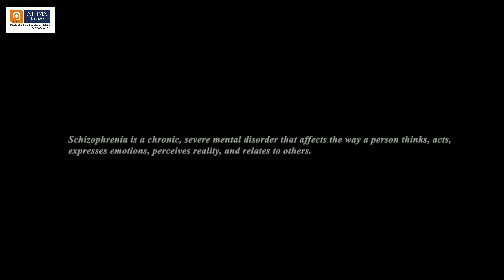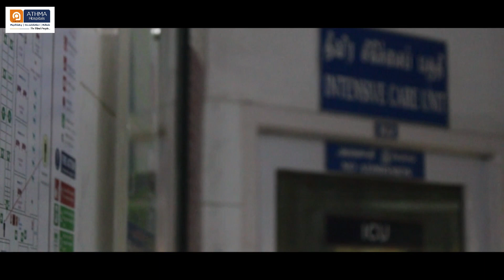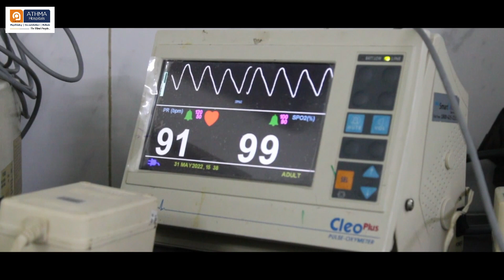Hope | Athma Hospitals | Short Film No: 2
Athma Hospitals functions as a specialty hospital within Tamil Nadu since 1993. With developing programs and alliances focused on health and access, Athma is the hospital that serves as hope for people afflicted with mental or behavioral issues, juvenile afflictions, addiction, and other related mental health concerns.

Exceptionally accessible in Tiruchirappalli, which is strategically the center place of Tamil Nadu, it provides treatment for males and females of all ages dealing with issues such as developmental delays, abuse, mental health disorders, and personality disorders.

At the foundation of Athma Mind City, we promote a patient-centric approach to psychiatric care alongside comprehensive Residential Care. Our facility consists of both outdoor and indoor areas in which patients can easily take a break and build a favorable frame of mind. We also focus on an effective yet minimally invasive security system.

Under the able guidance of the Managing Director, Dr. K. Ramakrishnan, the reputed team of professionals at Athma Hospitals, includes Dr. Geetha R, the Director, Dr. N. Arunkumar, the Medical Director, Dr. M. Rajaram, Dr. M.Sridhar, Dr. M. Ajoy, Dr. S. Sathya and  Dr. M. Muthu Vidhu Bala.

in or sign up to view